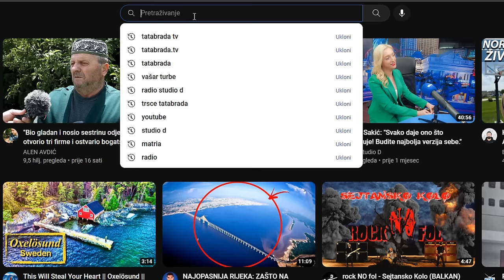NAJOPASNIJI ZA ŽENE su oni NAJTIŠI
ĆEHAJE B.B,
Srebrenik 75350